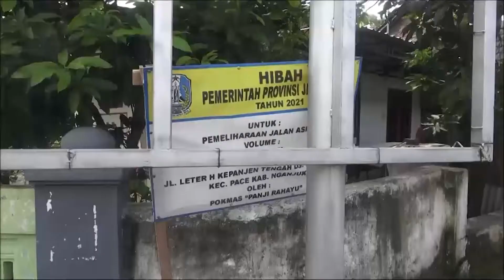Nganjuk - Dikerjakan Pihak Ke 3 Perawatan Jalan Pokmas Desa Kepanjen Berkualitas Buruk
Aktivis soroti pengerjakan  bantuan hibah dari pemerintah Propinsi Jawa Timur, sebesar 170 juta rupiah, digunakan untuk program perawatan jalan desa, sepanjang 800 meter kali 3 meter,didesa Kepanjen Kecamatan Pace Kabupaten Nganjuk,aktivis pekerjaan yang baru saja dikerjakan sekira 3 minggu, saat ini kondisinya sudah mulai brodol,,

Kelompok masyarakat, pokmas Panji Rahayu, Desa Kepanjen, Kecamatan Pace, Kabupaten Nganjuk Jawa Timur, yang mendapat bantuan hibah dari pemerintah propinsi jawa timur, sebesar 170 juta rupiah, digunakan untuk program perawatan jalan desa, sepanjang 800 meter kali 3 meter.

Dana hibah yang seharusnya dikerjakan oleh anggota kelompok sebagai kesejahteraan anggota, oleh pengurus kelompok di pihak ke 3 kan, sehingga kwalitas pekerjaan di bawah standart.